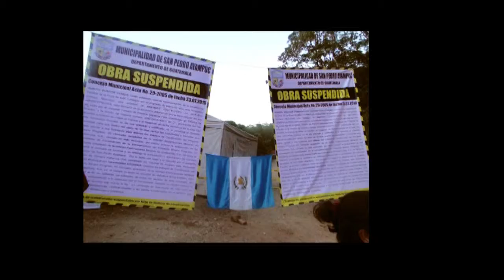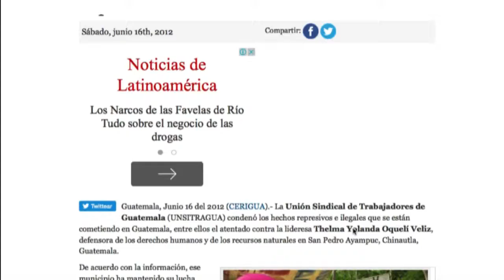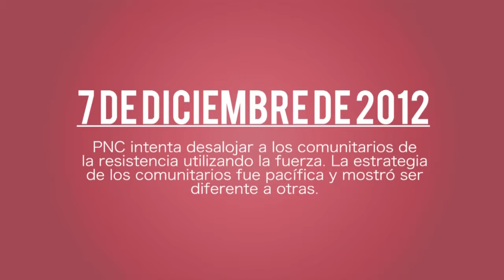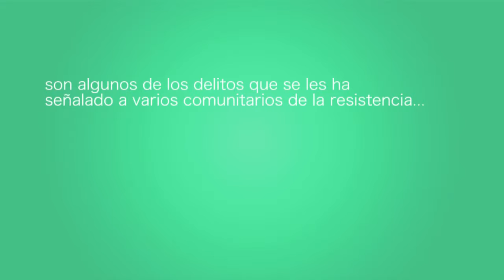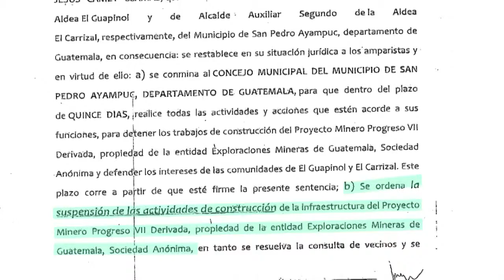El Círculo de la Justicia en Guatemala